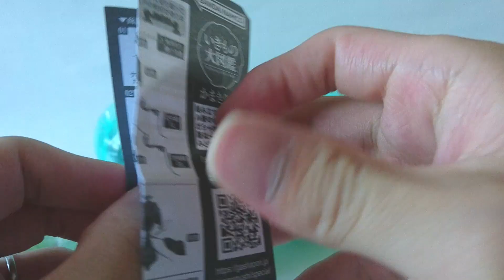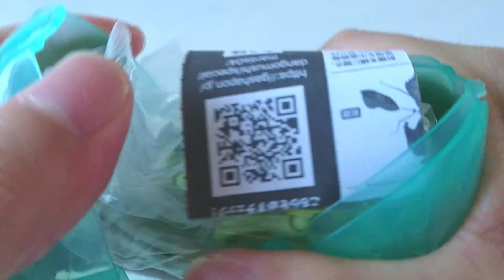いきもの大図鑑の闇を見てしまった．．．「かまきり04」7回分開封します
みなさんこんにちは緑熊です。
今回はいきもの大図鑑から「かまきり04」の紹介です。
アソートどうなってます．．．？

🐻過去動画🐻
近所で見つけた1回100円の黒いガチャガチャ10回やってみたらいくら得するのか
こいつの到着をずっと待っていた「いきもの大図鑑プレミアム　ヘラクレスオオカブト」
石の中からカエルが出てくる「いきもの大図鑑アドバンス アマガエル」5回やってきました
これが最強生物クマムシだ！原色図鑑シリーズ番外編「クマムシ」2種紹介